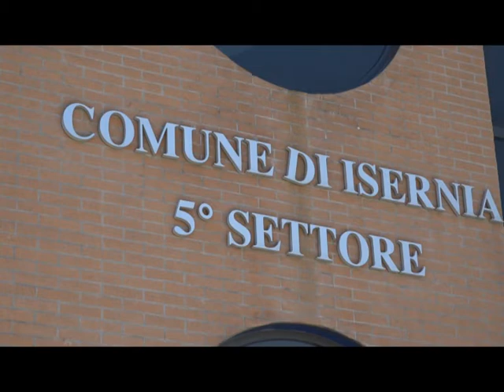In attesa dei lavori...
Isernia, V Settore. A causa di ritardi nelle autorizzazioni, ancora iniziano gli interventi che consentiranno di ospitare nella struttura in località Acqua Solfurea i bambini della San Pietro Celestino